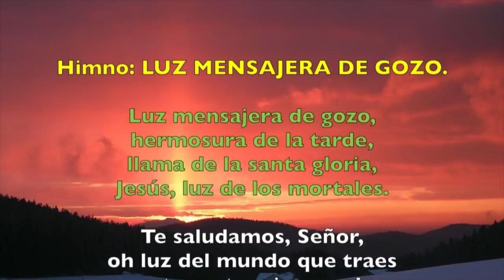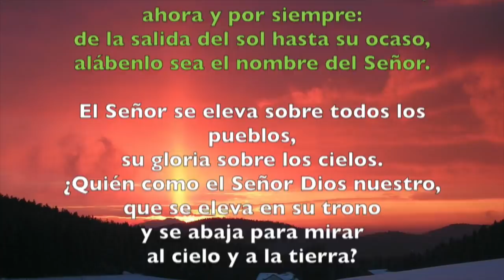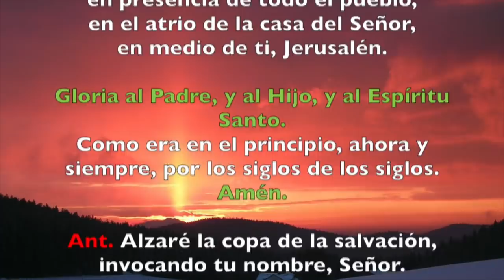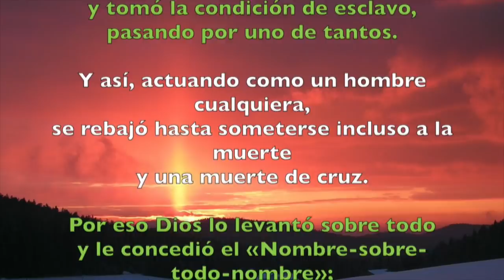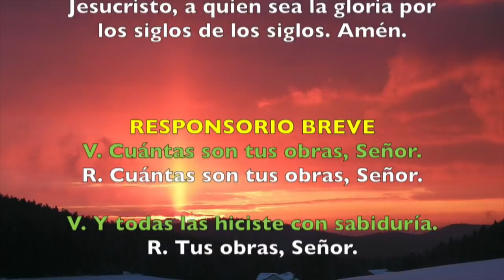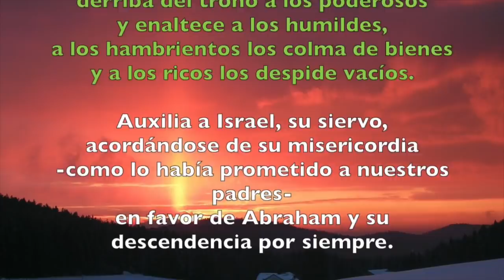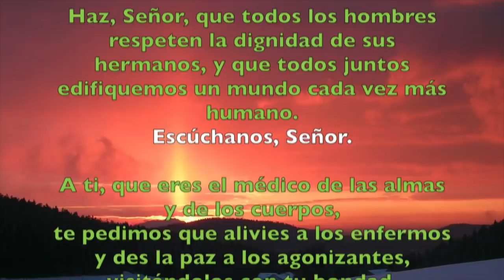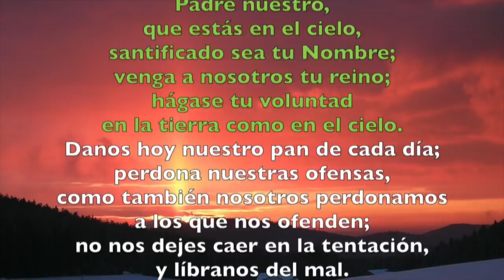Oración de la tarde (I Vísperas), DOMINGO XXXI del T. Ordinario | Padre Sam